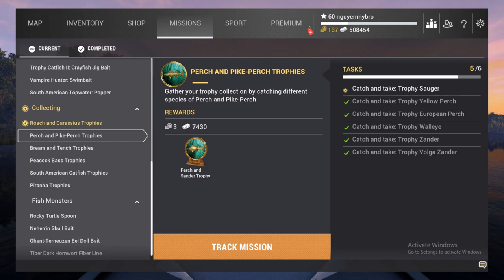Fishing Planet - Perch & Pike Mission - Trophy Volga Zander - Trophy Walleye | Câu cá giải trí